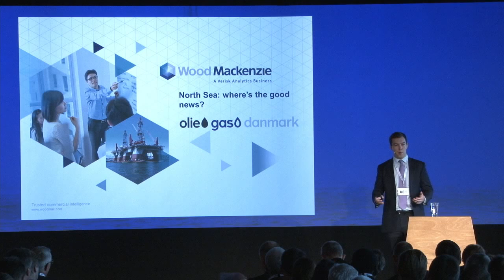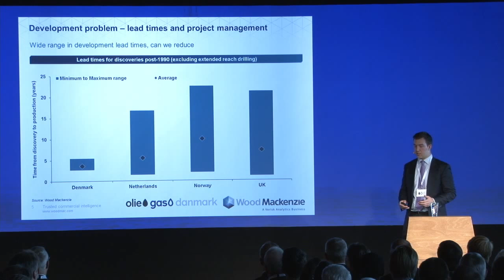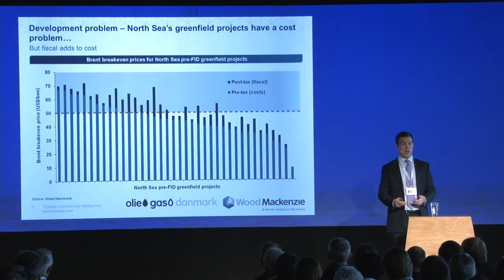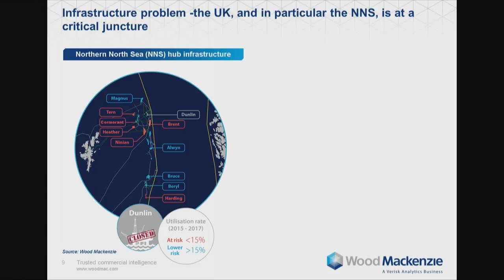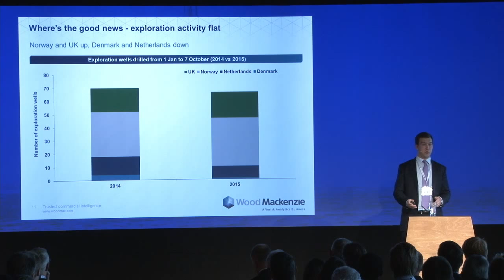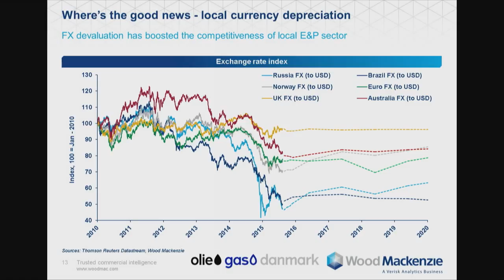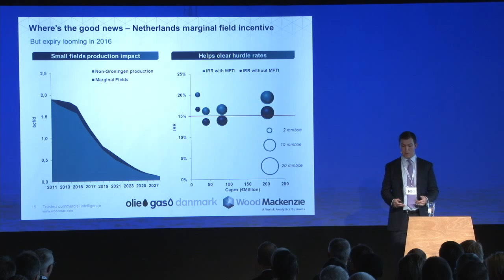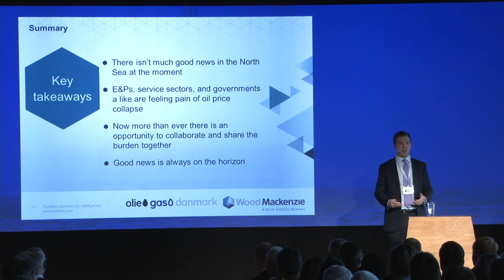North Sea: Is there any good news